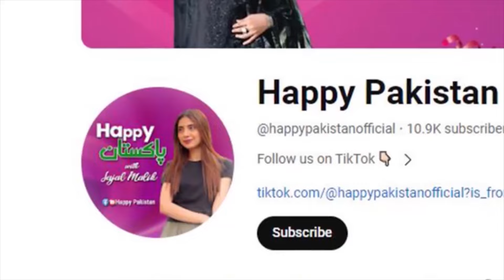Allah Bchaay in Auntiyoon Say 😱 | Aunti Nay Pathan ko Aesa Kya Keh Diya 😂 | Sajal Malik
Allah Bchaay in Auntiyoon Say 😱 | Aunti Nay Pathan ko Aesa Kya Keh Diya 😂 | Sajal Malik | Happy Pakistan